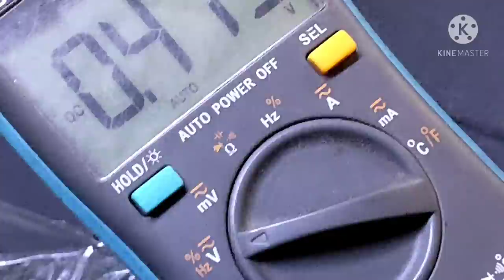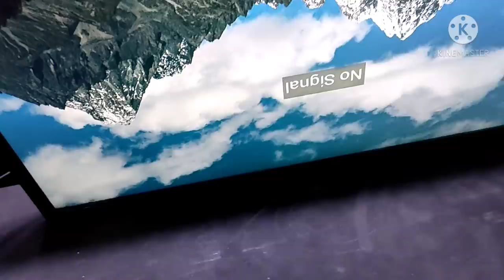skyworht 32 smart tv no picture